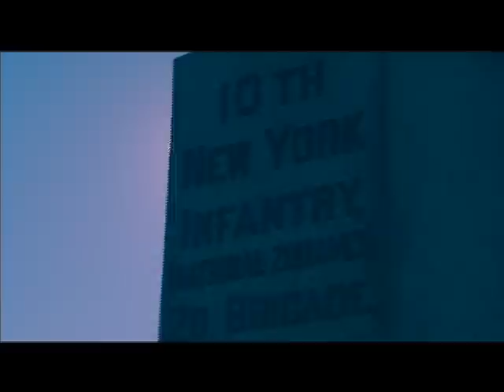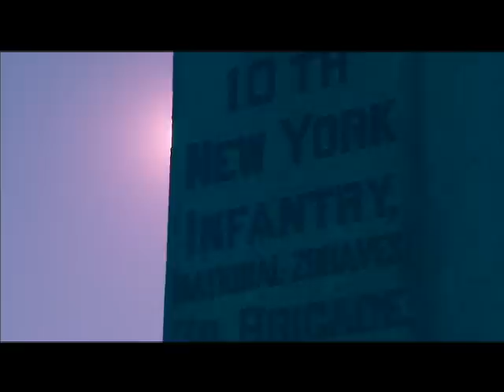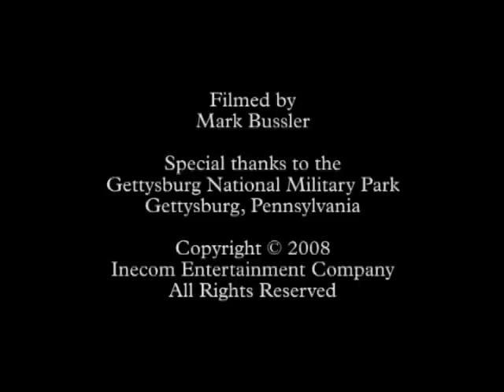Gettysburg Monuments 021 - 10th New York Zouaves Civil War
Gettysburg Monuments 021 - Monument to the 10th New York Infantry, National Zouaves near Pickett's Charge, Hancock Avenue and the Leister Farm. This monument stands honoring those who served in the American Civil War from July 1st-3rd, 1863 during the Battle of Gettysburg. Statue is at the Gettysburg National Military Park in Gettysburg, Pennsylvania.

This series of b-roll footage from the Civil War Minutes documentary series (on DVD) is like a virtual battlefield tour of this historic American national park.

Shots filmed by Mark Bussler, producer of the Civil War Minutes Union & Confederate documentary series, Horses of Gettysburg and writer and director of "Westinghouse", a film about industrialist and Civil War veteran, George Westinghouse.